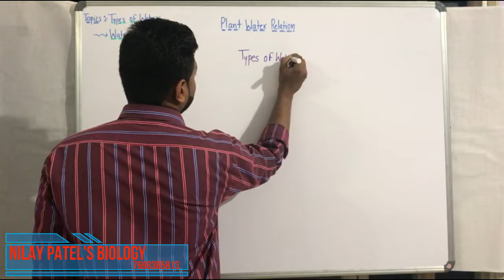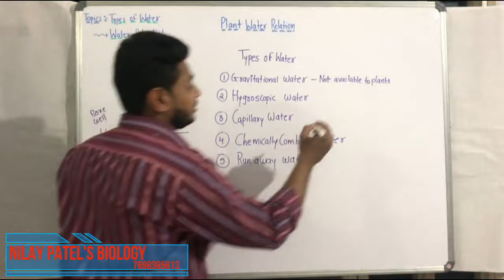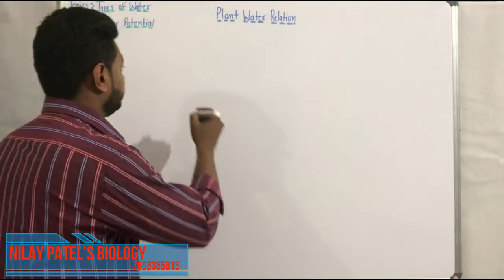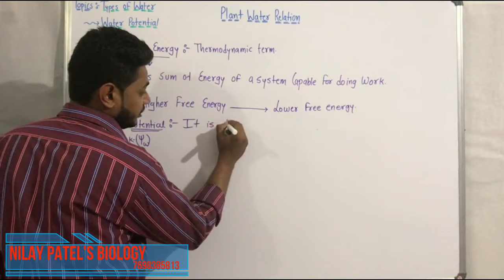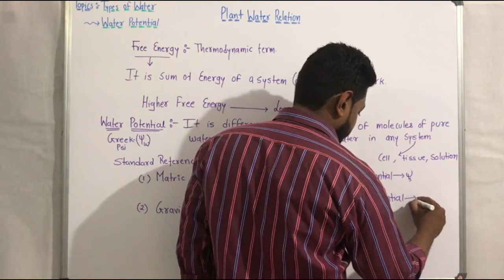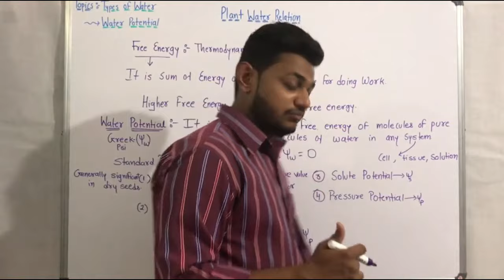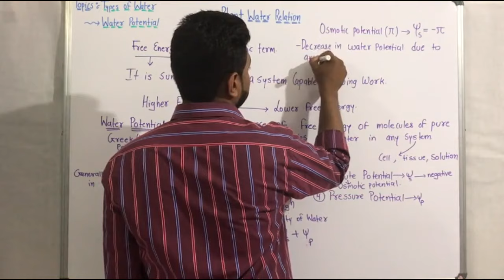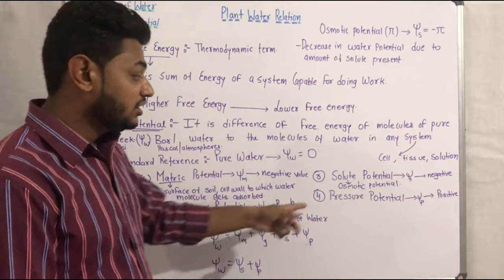Plant water relations - Water Potential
Types of water ,  Water potential , Transport in Plants.